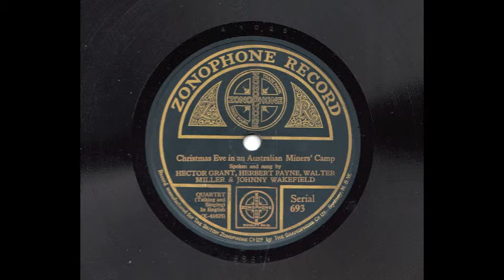"Christmas Eve in an Australian Miners' Camp"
Good cheer and singing from Australia in the 1900s. Words spoken and sung by Hector Grant (i.e. Peter Dawson), Herbert Payne, Walter Miller, & Johnny Wakefield. Fragments of the earliest Australian folk songs. Zonophone 693 (X 41025), matrix number 6861e.